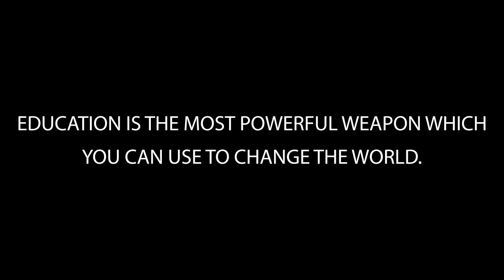EDUCATION THE FRESHMAKERS |Short Film 2016 | Yes Foundation